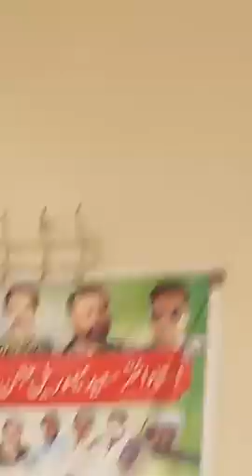ustad farooq khan of piplan ki chat se